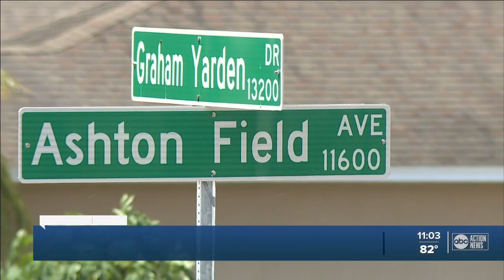Riverview man kills wife, step-daughter suffering from terminal illnesses in double murder-suicide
The Hillsborough County Sheriff's Office (HCSO) said a Riverview man killed his terminally ill wife and step-daughter in a double murder-suicide Wednesday morning.